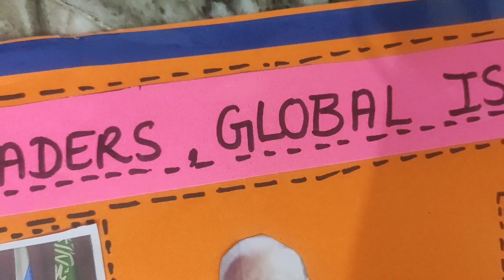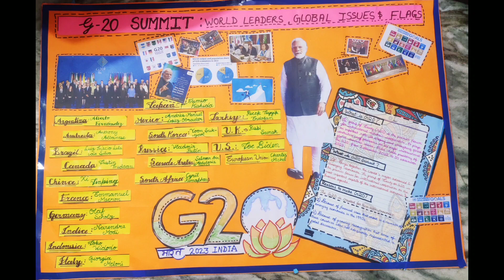G 20 Poster 2023 Summit/How To Make Best G20 Chart/ Easy G 20 Chart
Hi..
My name is Ishanvi Gupta. I am sharing an Easy and Best poster related to G 20
G 20 flags
G 20 Leaders
G 20 Project
G 20 Chart